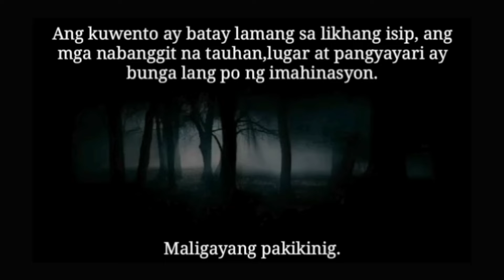Tagalog Horror Story | Aswang Hunters | S07E08 | "Ang Lihim"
In this Episode of Aswang Hunters, the ubojan hunters will encounter the strengthened Versions of the Liblibs where something will happen to Anton that will change his future.